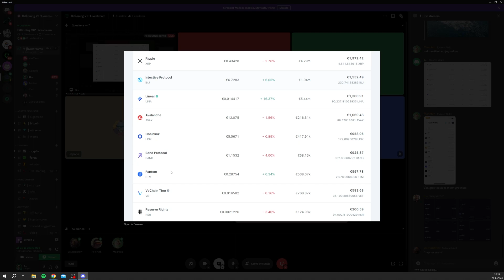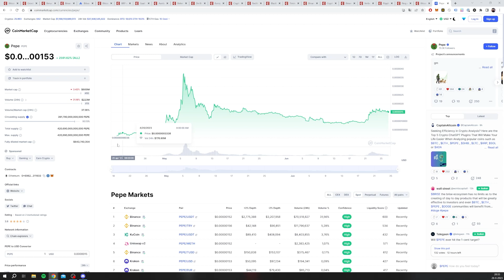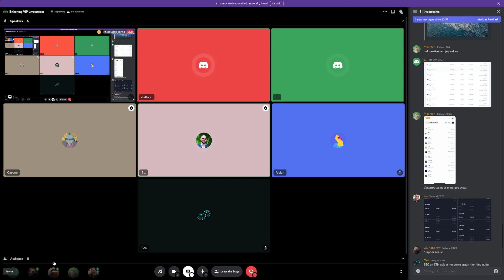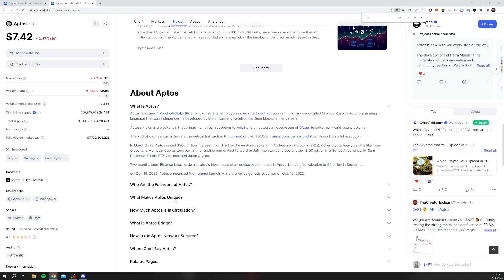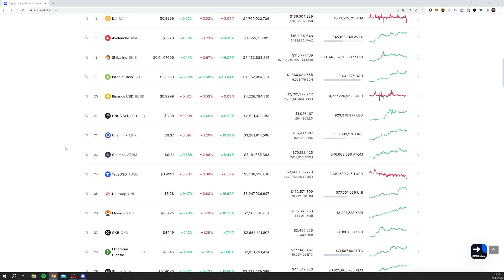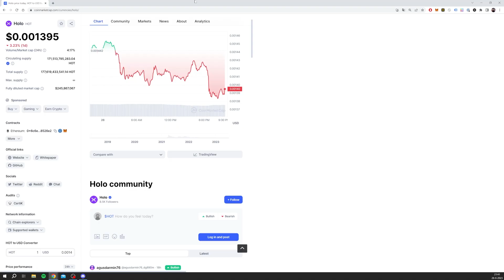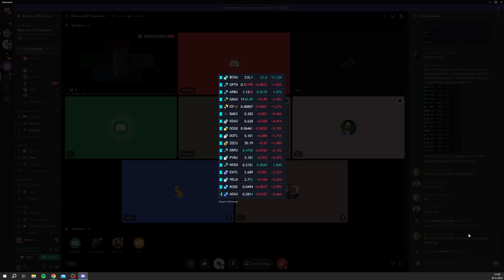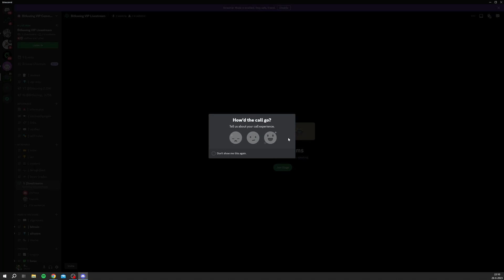De WAARHEID over de TOP 50 crypto projecten - Bitkoning VIP Livestream #10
Doe mee met de volgende livestream